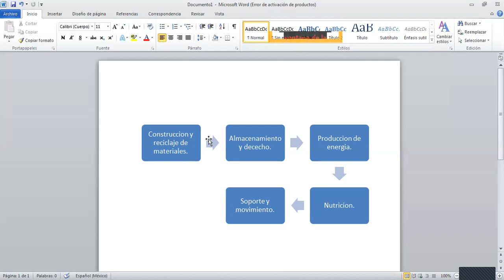16 DE OCTUBRE DE 2020 CIENCIAS BIOLOGÍA PRIMER GRADO VIDEO 2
PROFR. JUAN JOSÉ CUELLAR HERNÁNDEZ